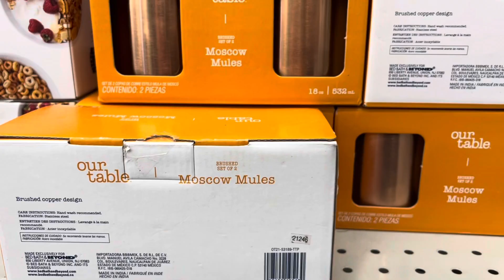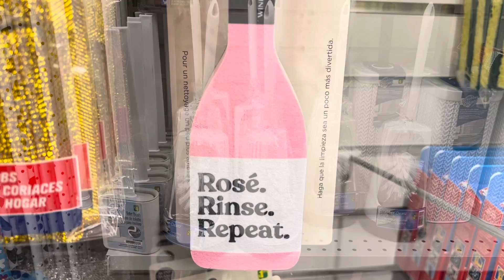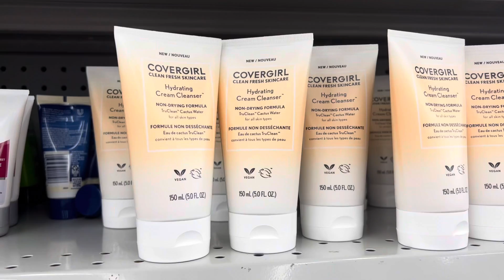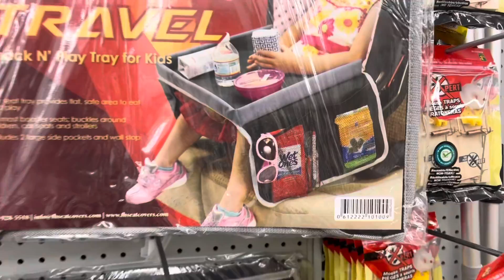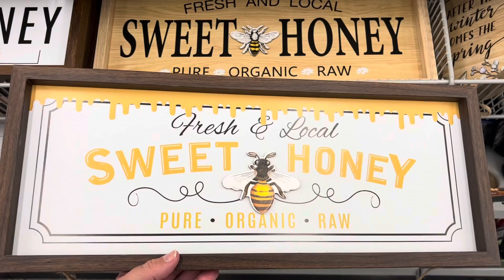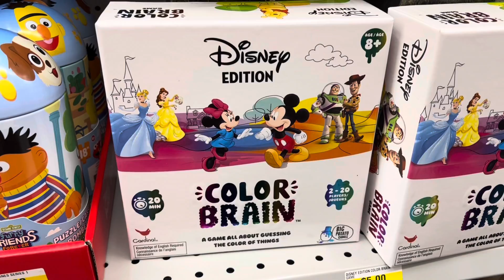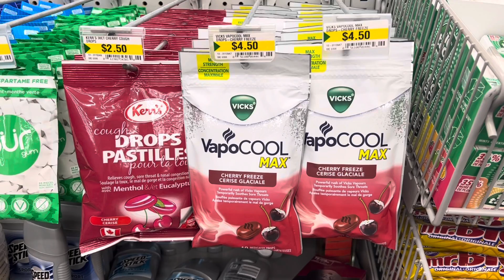Dollarama 🇨🇦 | Great New Finds | Come Shop With Me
Location:: McLaughlin & Bovaird